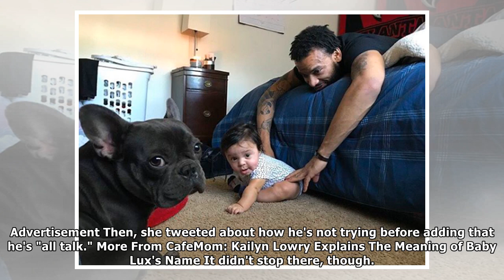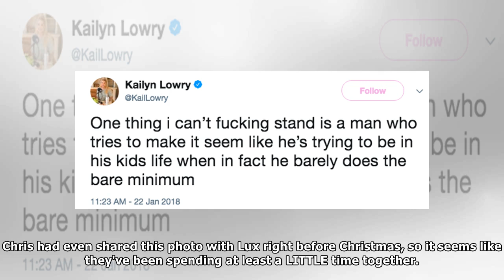Kailyn Lowry Slams his ex to a Deadbeat Dad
Teen Mom 2 star Kailyn Lowry usually gets along with her baby dads (minus a fight with Javi Marroqui...